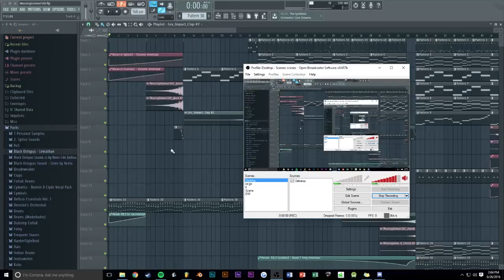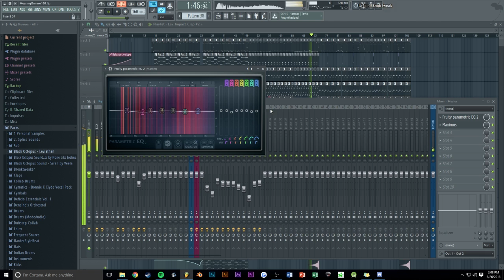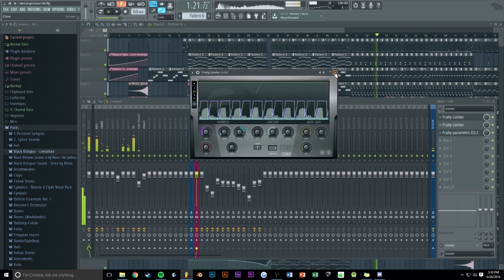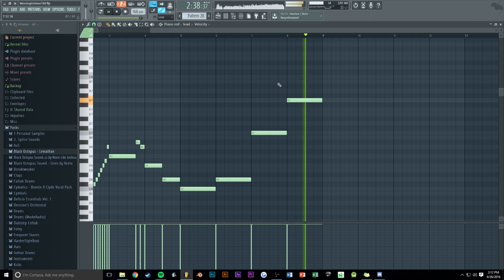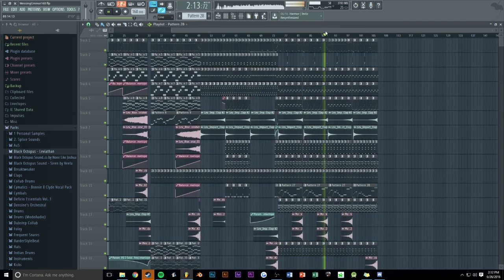Final Mixing and Mastering of ADD Music (Track From Scratch)